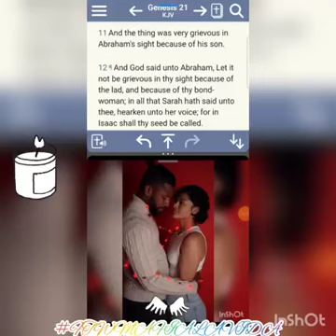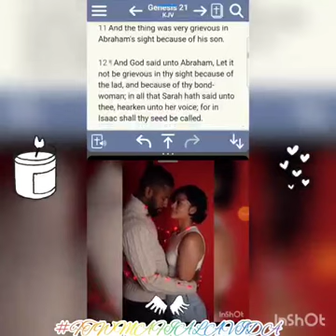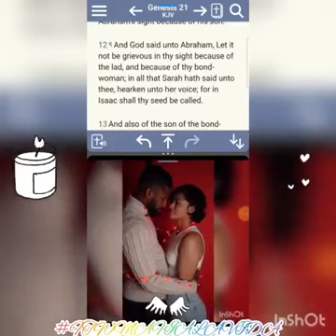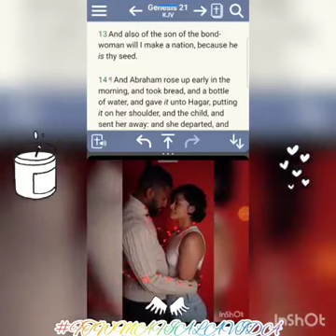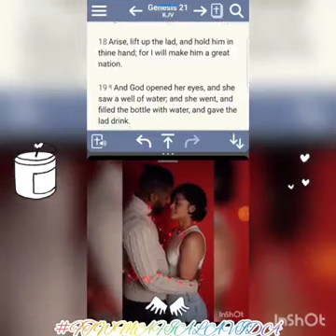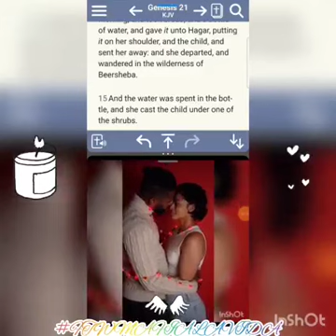IT HURT ABRAHAM TO LEAVE HIS WIVES🕊💙🩷🕎